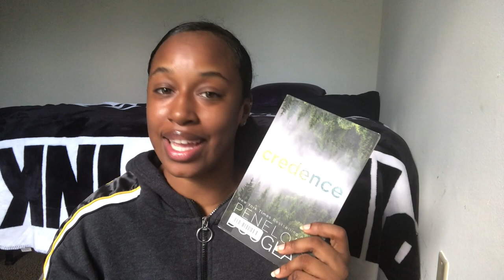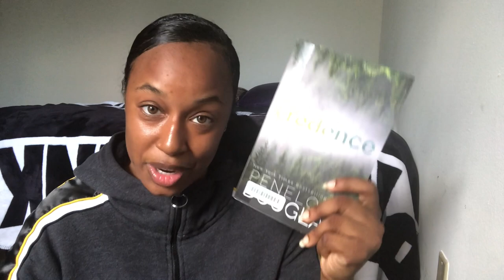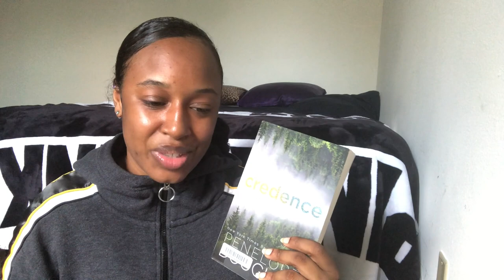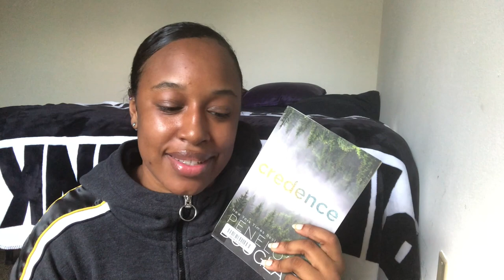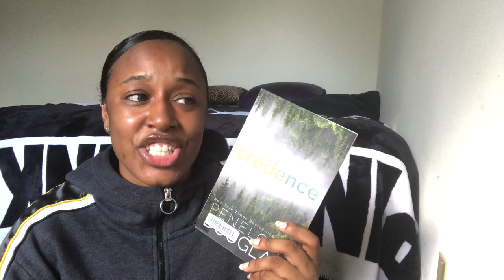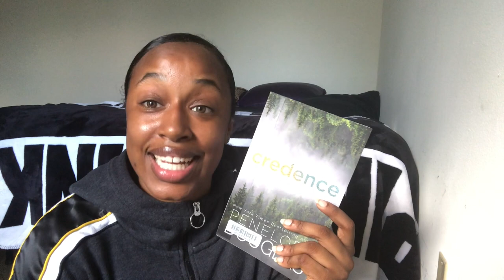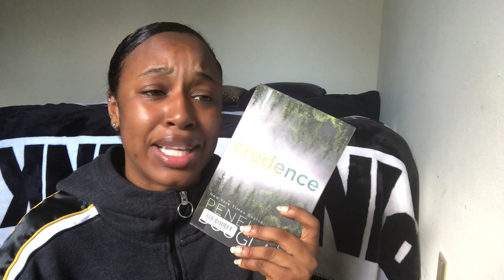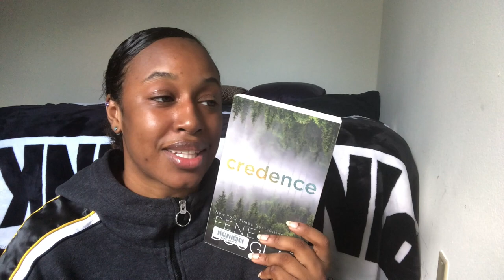Credence Book Review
Hey guys,

Welcome to the Credence Book Review. Hope you enjoy the review.

Goodreads: Sesily J. Reads